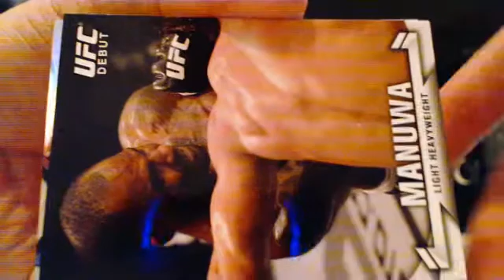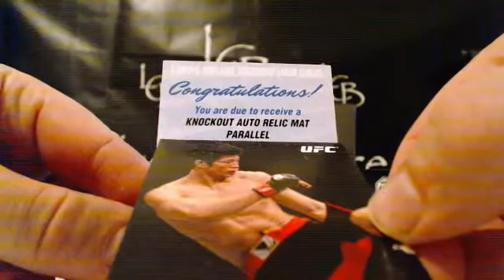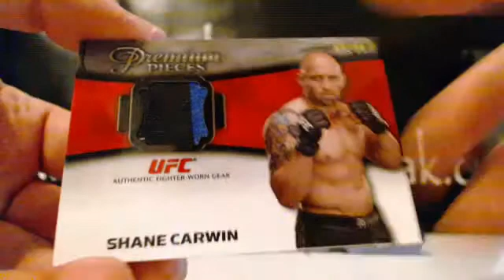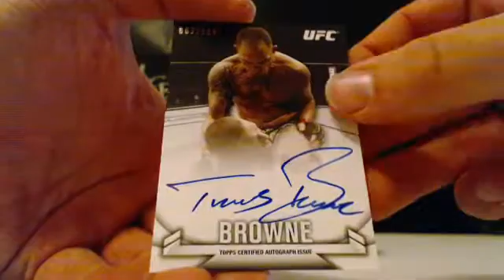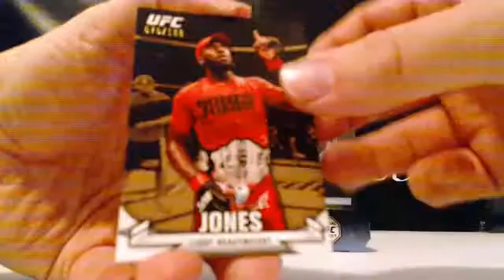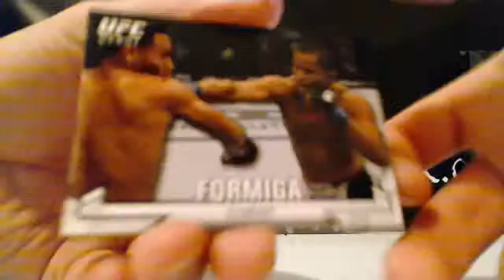2013 Topps UFC Knockout Single Box Break Sean F. Ellenberger